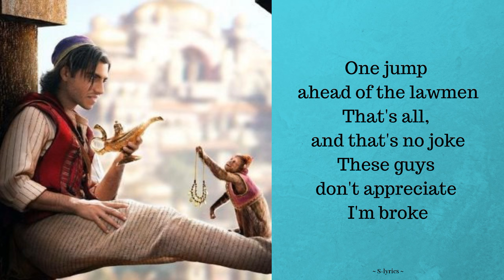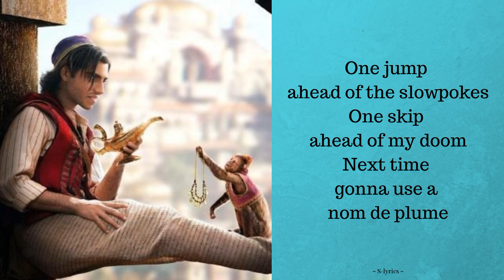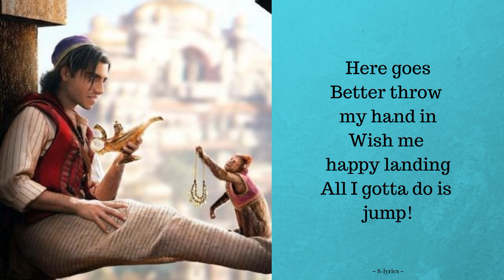One Jump Ahead - Mena Massoud (Lyrics)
Mena Massoud "One Jump Ahead" from "Aladdin" 2019 (lyric video)

Lyrics:
[ALADDIN:]
Gotta keep
One jump ahead of the breadline
One swing ahead of the sword
I steal only what I can't afford
And that's everything!

One jump ahead of the lawmen
That's all, and that's no joke
These guys don't appreciate I'm broke

[GUARDS:]
Riffraff!
Street rat!
Scoundrel!

[ALADDIN:]
Take that!
Try a different tact, guys

[GUARDS:]
Rip him open
'Round the back, guys

[ALADDIN:]
I can take a hint
Gotta face the facts
Could really use a friend or two

[SCHOOL GIRLS:]
Huh?
Oh, it's sad, Aladdin's hit the bottom
He's become a one-man rise in crime

[TEACHER:]
I'd blame parents except he hasn't got 'em

[ALADDIN:]
Gotta eat to live, gotta steal to eat
Tell you all about it when I got the time

One jump ahead of the slowpokes
One skip ahead of my doom
Next time gonna use a nom de plume

One jump ahead of the hitmen
One hit ahead of the flock
I think I'll take a stroll around the block

[GUARD:]
Stop, thief!

[MERCHANT:]
Vandal!

[ALADDIN:]
Abu!

[MERCHANT:]
Scandal!

[ALADDIN:]
Let's not be too hasty

[WOMAN:]
Still I think he's rather tasty

[ALADDIN:]
Otherwise we'd get along

[GUARDS:]
Wrong!

[ALADDIN:]
One jump ahead of the hoofbeats
One hop ahead of the hump
One trick ahead of disaster
They're quick, but I'm much faster
Here goes
Better throw my hand in
Wish me happy landing
All I gotta do is jump!